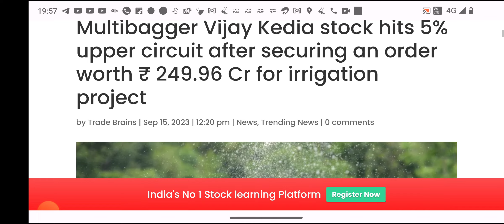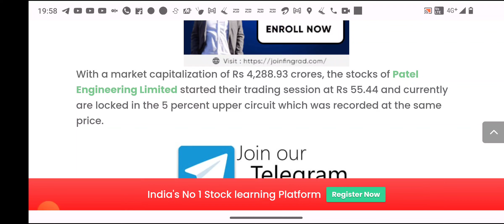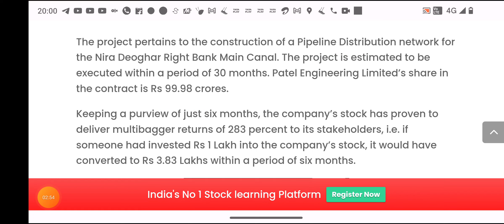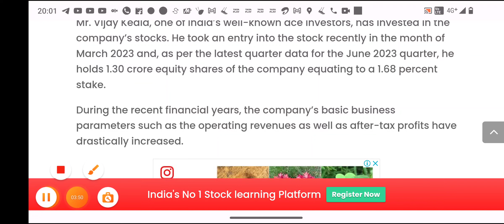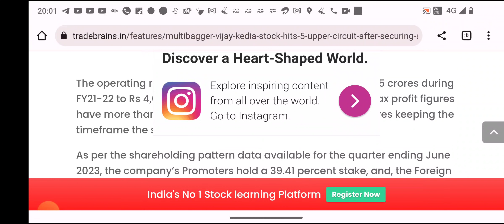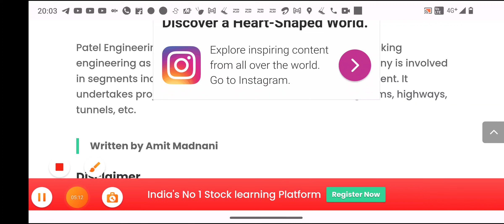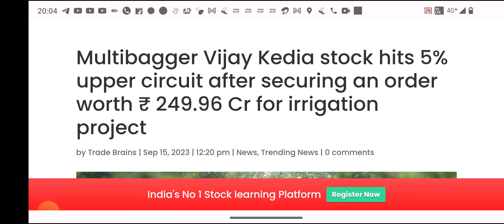Multibagger Company Fetches a new order of Rs. 249.96Cr......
video link of patel Engineering hydro project deal